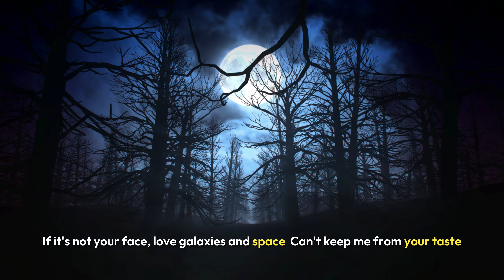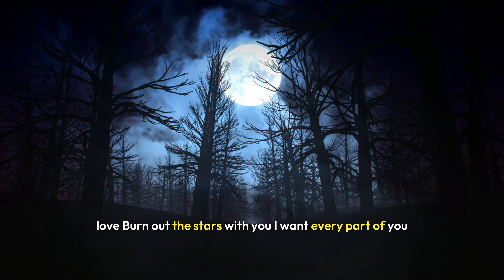Bryce Savage- Burn Out The Stars [Lyrics] Night in The Forest Mix | Showroom Partners Entertainment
Lyrics
I'm convinced that no matter where we end up
In space, in time
In this life or the next hundred lives
We will always find each other
I wanna burn out the stars with you
Tear it all apart with you
It's not a piece of my heart with you
It's every damn part with you
And I don't wanna wake up
If it's not your face love
Galaxies and space can't
Keep me from your taste love
Burn out the stars with you
I want every part of you
She likes looking at the sunset
A perfect trace of her silhouette
She's like trying to catch my breath
My heart raced when we first met
A perfect smile and her eyes too
They sparkle brighter than the stars do
If you're ever lost I will find you
I'll always find you